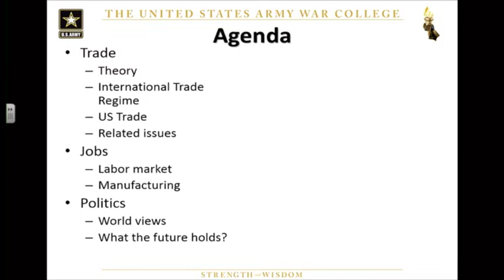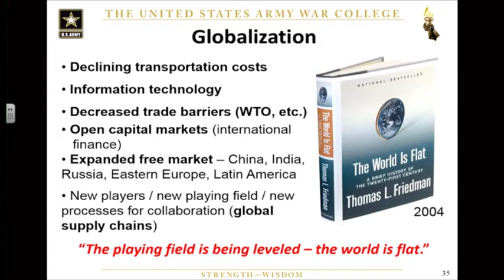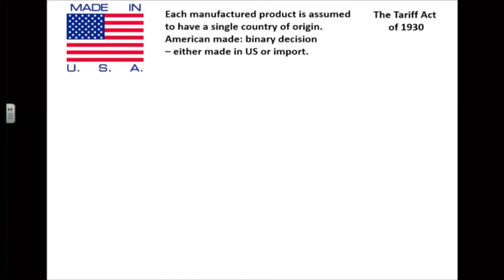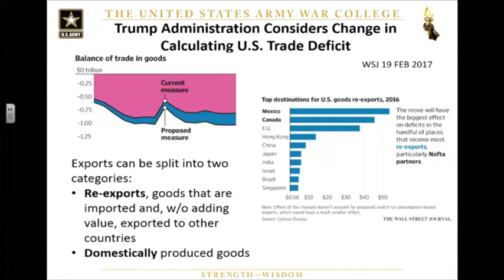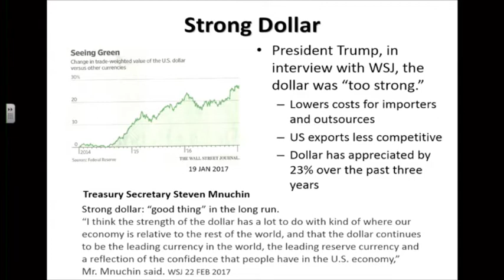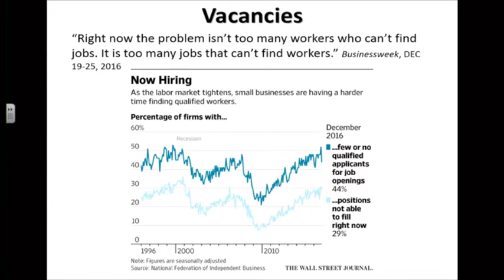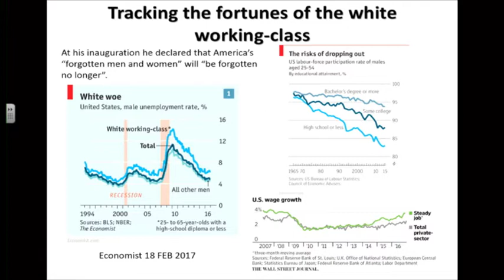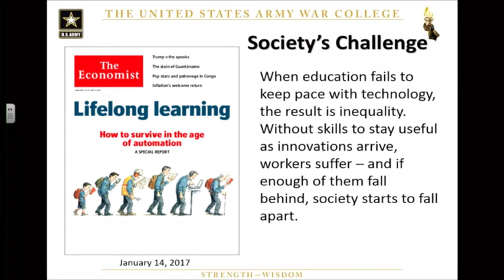Great Decisions 2017, Prof. John Troxell on Trade and Politics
The U.S. political mood toward trade has gone sour. Trade means that China wins, at America’s expense. Has the metrics used to gauge economic strength—Gross Domestic Product and balance of trade— kept up with modern manufacturing.